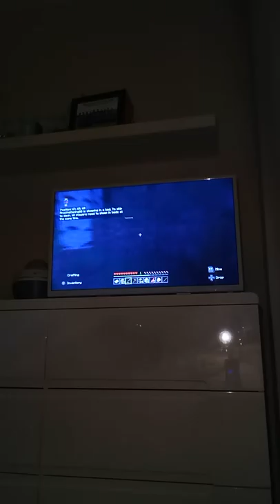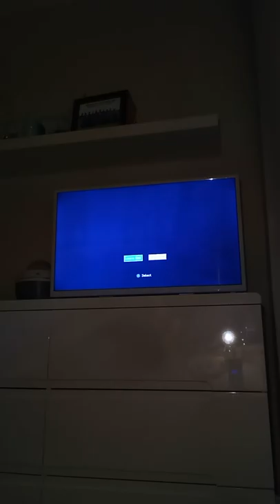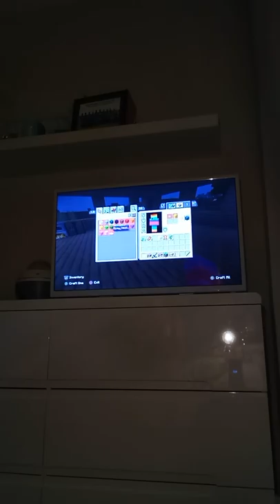Lacey and Jacob beats Minecraft survival episode 1 World 1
First survival video make It viral